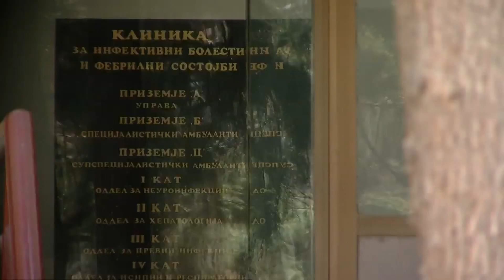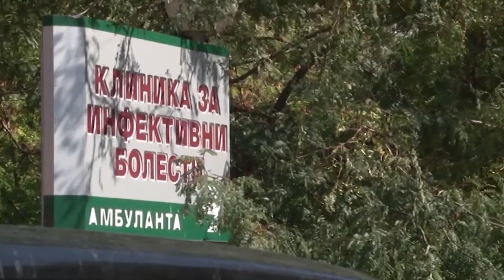Koronavirusi, regjistrohen 3 viktima dhe 20 raste të reja